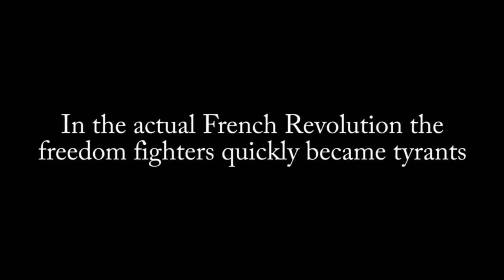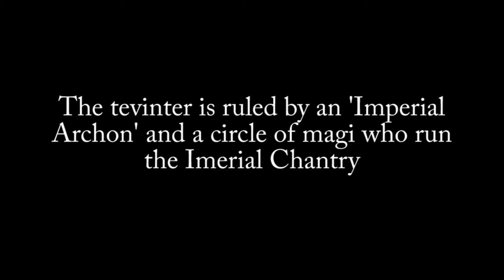Dragon Age 3: Inquisition Discussion Part 2: The World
Ben continues his wrap up of Dragon Age 3: Inquisition.